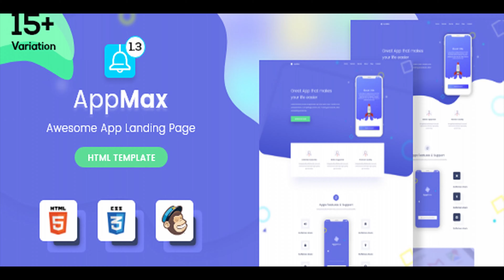Awesome App Landing Page - AppMax | Themeforest Website Templates and Themes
AppMax is an Ultimate Responsive Landing page for any kinds of marketing purpose display professionally and in a different way. AppMax is a modern and fresh looking Template which can boost your sale with its Awesome look and feel. It contains Two Different creative designs and ideas for your Business, Agency, Software, Hosting, App, Event, Product, SEO, Promotional and Special Landing pages. Full functional Mailchimp Subscription Form & Ajax Working Contact Form included. Very helpful documentation file attached with download file for helping you setting up AppMax. You can easily use your mockups to set as your products with AppMax. Features include: 15+ High Quality Different designs Fully Responsive on any Device Easily Customizable All Major Browser Support Awesome Pricing Table Valid HTML Fully functional AJAX Mailchimp Subscription Form Full functional AJAX Contact Form Google Web Fonts Used Used FontAwesome Fonts Well Documented Sources and Credits: Jquery Magnific Popup FontAwesome font Bootstrap 4 – bootstrap.bundle.min.js Image ( Maximum ) Images Images UPDATE 1.3 - Added New Versions UPDATE 1.2 - Added New Version

download Awesome App Landing Page - AppMax | Themeforest Website Templates and Themes